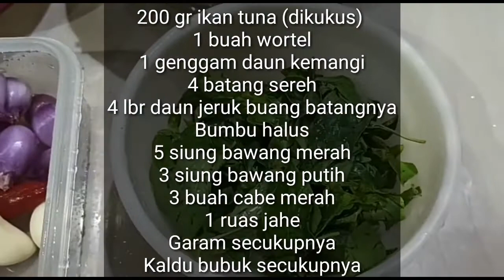Tutorial Bikin Panada Pampis Tuna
Cara membuat

Campur semua bahan kering kecuali garam.
Aduk sebentar sampai semua tercampur rata.
Masukkan telur & santan sedikit demi sedikit, aduk sampai setengah kalis. Sementara adonan kulit di mix, kukus ikan.
Masukkan margarin,  aduk lagi.
Masukkan garam.
Setelah kalis, bulatkan adonan & siap di proofing.
Tutup dengan kain selama 30 menit.

Bahan isi :

200 gr ikan tuna (dikukus)
1 buah wortel
1 genggam daun kemangi
4 batang sereh
4 lbr daun jeruk buang batangnya
Bumbu halus
5 siung bawang merah
3 siung bawang putih
3 buah cabe merah
1 ruas jahe
Garam secukupnya

Cara membuat

Panaskan minyak.
Masukkan sereh & daun jeruk, masukkan bumbu halus tumis sampai harum
Masukkan wortel masak sampai layu.
Masukkan ikan tuna suir, aduk rata.
Tambahkan garam & kaldu bubuk.
Terakhir masukkan daun kemangi.
Aduk rata.
Siap digunakan.

Timbang adonan kulit seberat 35gr atau sesuai selera.
Ambil satu adonan kemudian pipihkan & beri isi pampis tuna.
Tutup kulit, rekatkan dan pilin pinggirnya seperti memilin kulit pastel. Lakukan sampai adonan kulit habis. Panaskan minyak.
Goreng panada sampai kecoklatan. Siap disajikan.